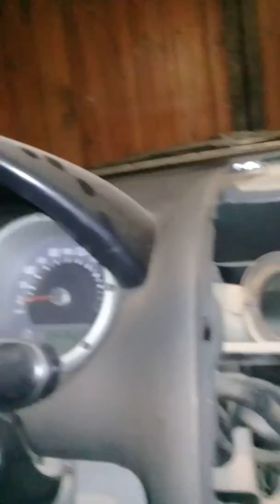Como cambiar destellador VW polo